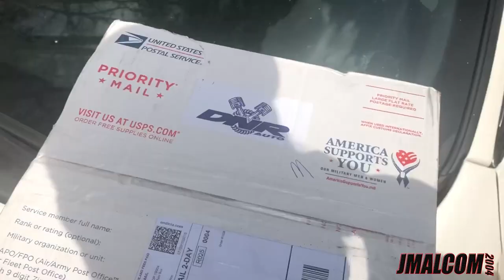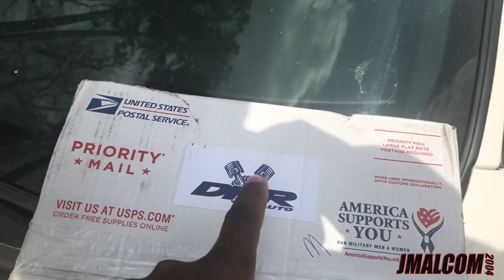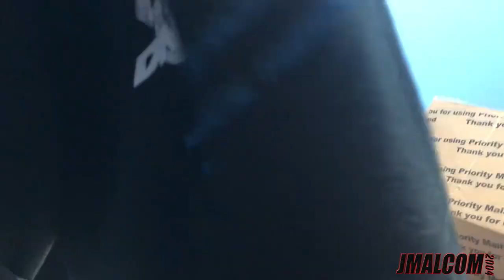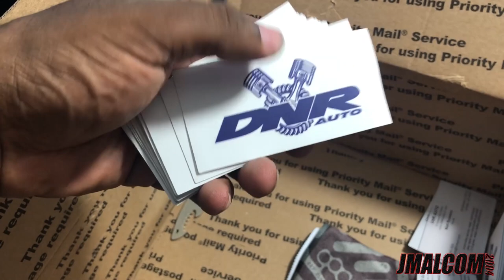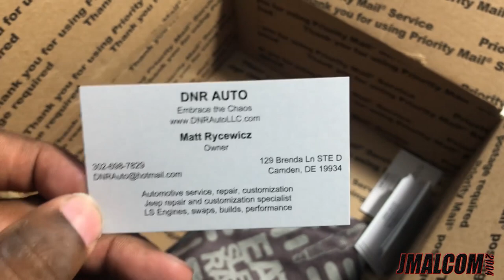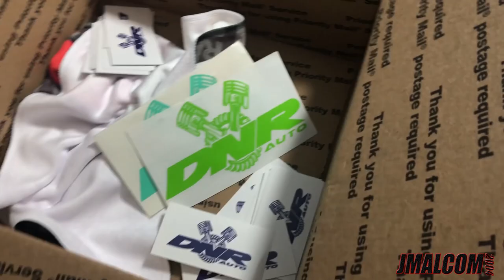JMALCOM2004 $5000 BUDGET BUILD EPISODE 3: ANOTHER PIECE TO THE PUZZLE AND A UNEXPECTED PACKAGE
Picked up another part for the build and ended up getting a package I wasn't expecting!